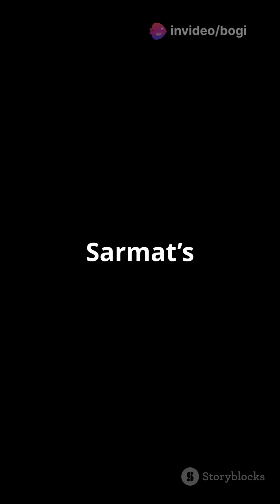Discover the power of Russia’s RS-28 Sarmat, also known as "Satan II satan II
Discover the power of Russia’s RS-28 Sarmat, also known as "Satan II," one of the most advanced intercontinental ballistic missiles (ICBMs) ever created!

This cutting-edge missile system boasts incredible range and destructive capability, solidifying Russia’s position in global defense strategy. In this YouTube Shorts video, we break down:
✅ The technical specifications of the RS-28 Sarmat
✅ How it compares to other ICBMs
✅ Its strategic impact on modern warfare

Watch stunning stock footage and gain concise insights into one of the most formidable missile systems in the world!